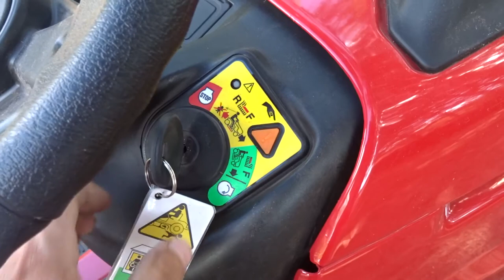MTD Optima LG 200H Rewiev